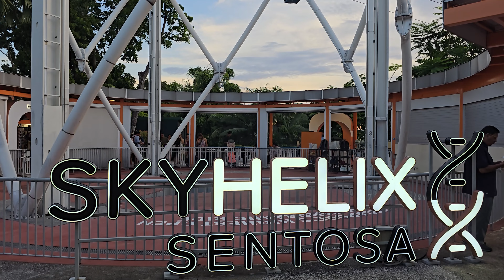Samsung Galaxy S24 Ultra Video and Zoom Test (4K 60fps)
Samsung Galaxy S24 Ultra video and zoom test. In general, the imaging capabilities of this 2024 smartphone flagship are impressive, with the S24 Ultra capable of beautiful, well-balanced photos and videos even in low-light scenarios, thanks to the ProVisual Engine algorithm.

The ultra-wide lens exhibits some weakness in low light, and noise/blurriness is inevitable at high levels of zoom, but as a whole, the S24 Ultra camera quality is beyond reproach. It wouldn’t replace a DSLR or Mirrorless, but if you’re just posting for social media posts and the like, you wouldn’t be disappointed.